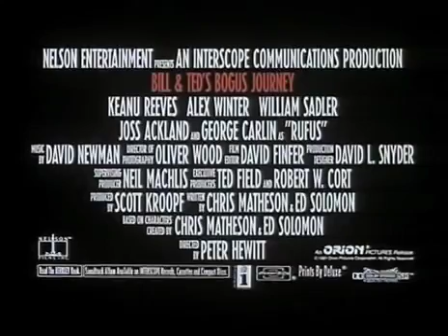Bill & Ted's Bogus Journey - Les Folles aventures de Bill et Ted - 1991